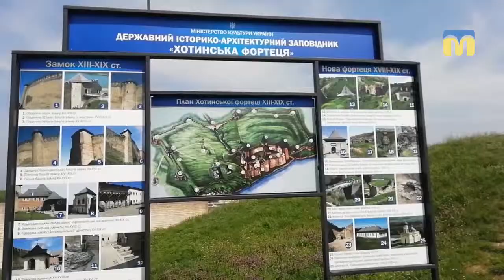07.05.2019. Новий день. Галина Щерба із Хотинської фортеці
Одне із семи чудес України – Хотинська фортеця. Перша її вежа була збудована ще у 13-му сторіччі, а може, і раніше. Тим більше, що Хотинський форт, від якого бере початок укріплення, був заснований в цьому місці на Дністрі  ще у X столітті князем Володимиром Святославичем.
Нині тут Державний  історико-архітектурний заповідник.  Музей відкритий і в будні, і у свята, і численні туристи залюбки цим користуються.